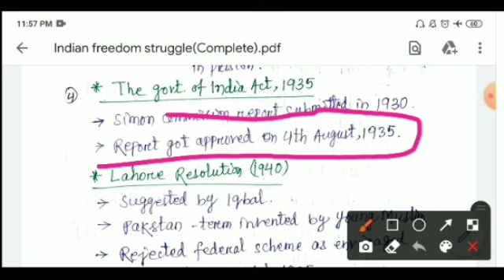🎯TARGET CT/BEd/RI/AMIN 2021 || ଗାନ୍ଧୀବାଦ ll HISTORY Class || CREATIVE ANANTA 🙏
OSSTET & CT/BEd Entrance Batch  2021 By 10 Expert Tutors   (Video class/pdf notes/Doubt session/Surprise test/Weekly test)

CT/BEd 999/-  Both 1499/-

{ 200/- Off for till 15 May }

For coaching assistance contact 👇👇

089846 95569(take admission after proper enquiry and if satisfied with all facilities)

1: All Latest Educational Updates.
2:Latest Job Updates.
3:Online classes for all Kind of TEACHING EXAM.
4:New Govt. Policies & it's Analysis.

Desclaimer -